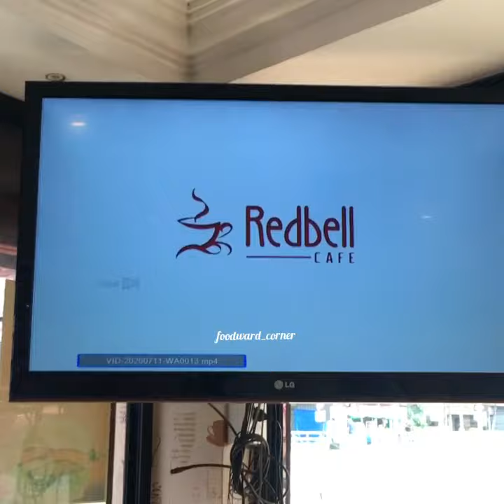Mouth watering SPICY SHAWARMA | കിടിലൻ ഷവർമ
This is a shorts video of spicy shawarma.this mouth watering shawarma
1 minute